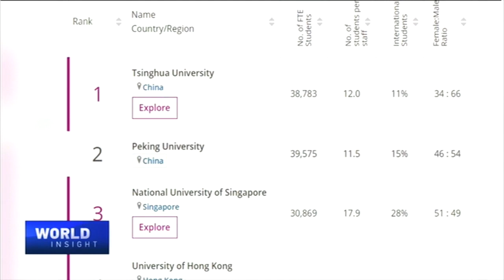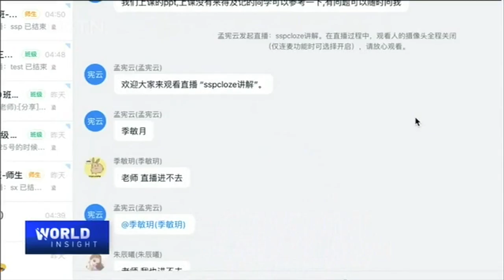Higher education takes lessons from COVID-19 pandemic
This year, despite difficulties due to the pandemic, Times Higher Education still managed to release the ranking of Asia's top 100 universities. Chinese institutions occupy the top spots, with Tsinghua University in first place and Peking University in second. What do the rankings mean? And how can Asian universities improve their competitiveness in the global arena? CGTN's Tian Wei talked to Phil Baty, the Chief Knowledge Officer of Times Higher Education, who has 20 years of experience working in the global higher education sector, including more than seven years as editor of the World University Rankings.